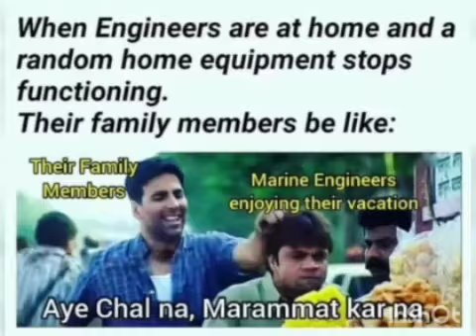Engineer Banna hai mujhe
Marine Engineer at home